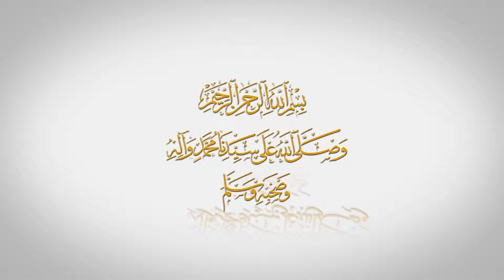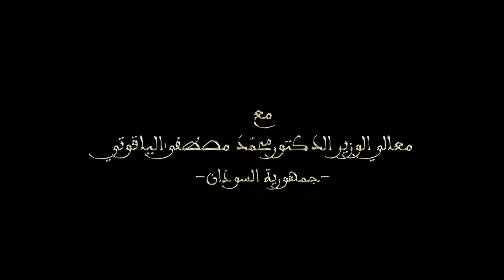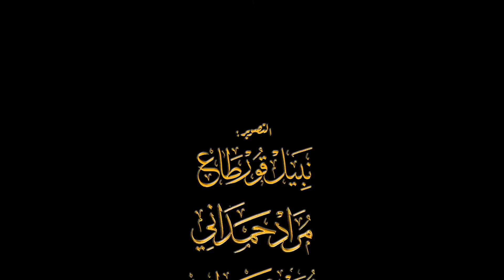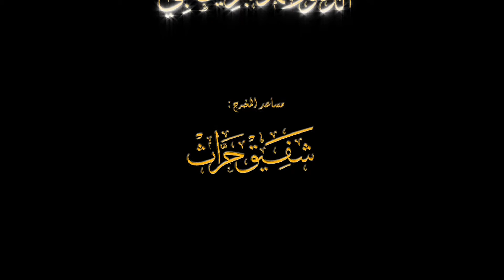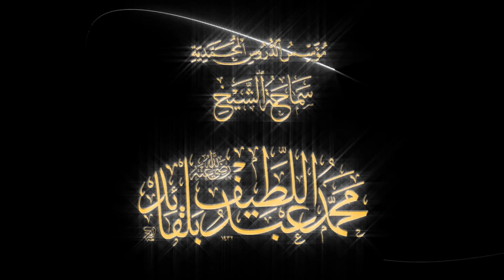نفحات إيمانيّة : شرح اسم من أسماء اللّـٰـه الحسنى- الرحيم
نفحات إيمانيّة 2015
رمضان 1436هـ / جوان 2015 م
ضمن محور
حديث العلماء عن معاني الأسماء
●  معالي الوزير الدكتور محمد مصطفى الياقوتي -  جمهورية السودان
◦  وزير الدولة بالإرشاد والأوقاف
◦  رئيس المجلس الأعلى للدعوة الإسلامية
◦  أحد مشايخ الطريقة السمانية الخلواتية